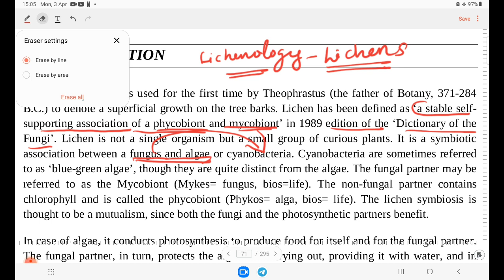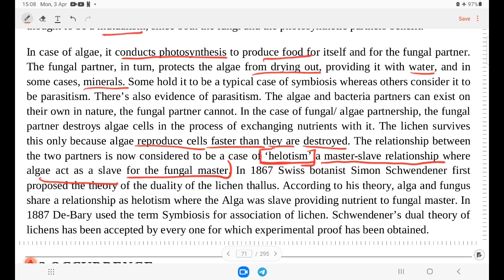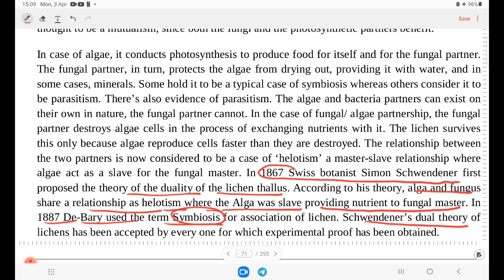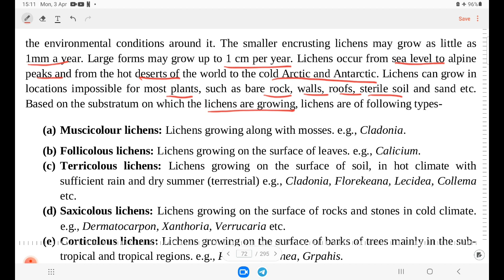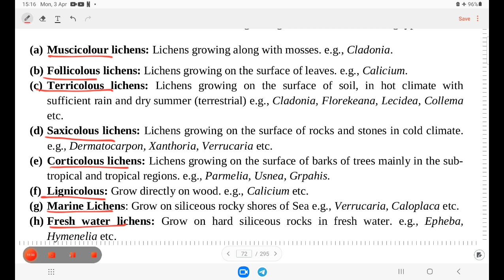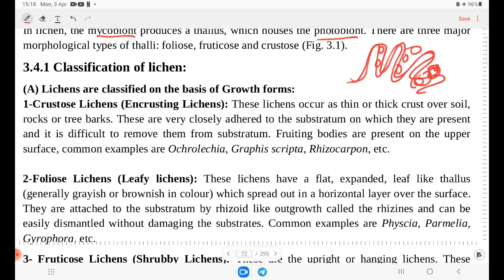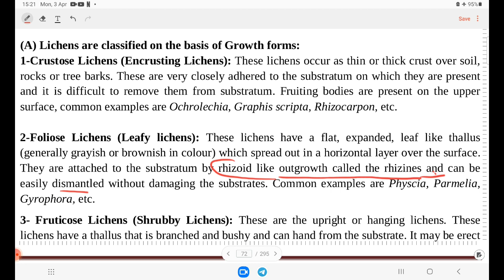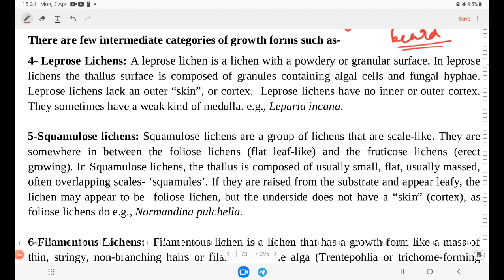lichenology -vhse teacher /hsst/hsa